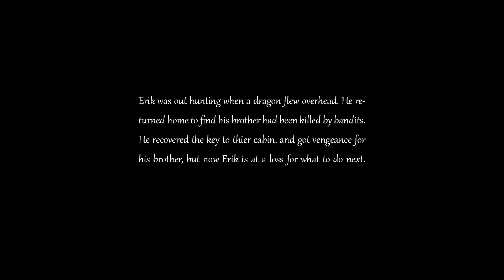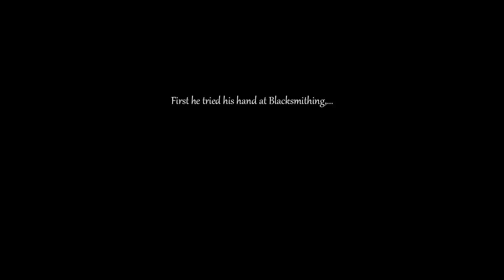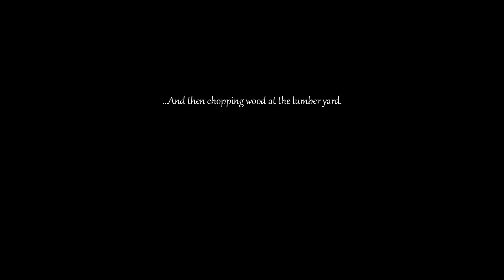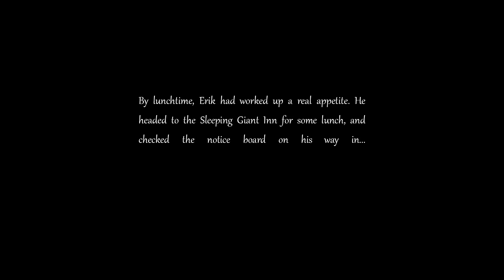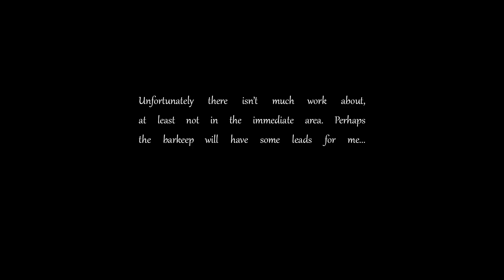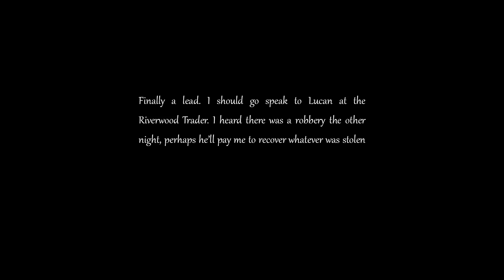The Nordic Hunter Part 3 - A Modded Skyrim Roleplaying Story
Mod List(71 in total);
NMM
LOOT
Pastel Map Markers
Sovngarde - Mist's Font Replacer
No More Laser-Printed Books
Alchemy guide
SE Texture Pack - Osmodius
Skyrim 2017 Textures
Enhanced Blood Texture SE
Rustic Windows
Skyrim SE Improved Puddles
True Eyes SE
True Brows SE
SkyTEST
skyBirds SSE
Immersive Armors
Rustic Clothing
Winter is coming
Immersive Sounds
Wet and Cold
Footprints
Frostfall
iNeed
Campfire
YOT Your Own Thoughts
Cutting Room Floor
Alternate Start
Ars Metallica
Immersive Wenches
VioLens
Proper Aiming
Realistic Conversations
Smaller Hud and Dot Crosshair
No More Radial Blur
OBIS SE - Organized Bandits In Skyrim
Notice Board
JK's Whiterun
JK's Riverwood
Vivid Weathers Special Edition
Breezehome by Elianora
Routa - house mod by Elianora
Hunters Cabin of Riverwood